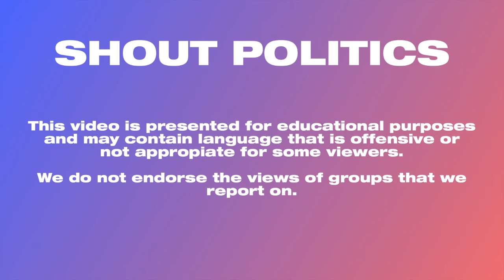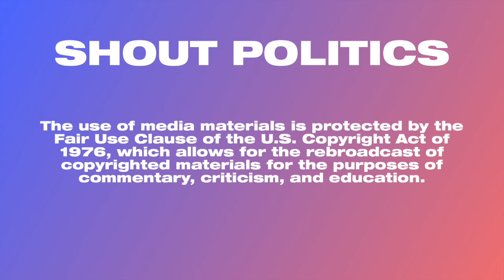JUST IN: NY Gov. Andrew Cuomo Announces 100 Percent of Non-Essential Workforce ‘Must Stay Home’